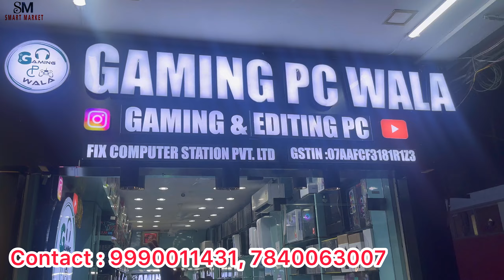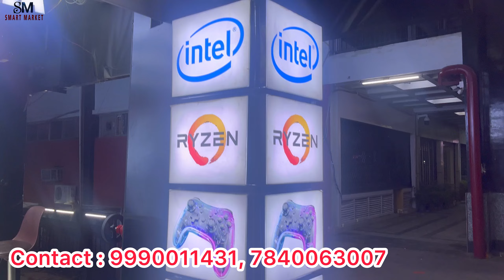Gaming Pc wala की Shop पर तहलका😨| सबसे सस्ते Gaming Pc | Best budget gaming pc market in Delhi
Address: nehru place, GamingPcwala g-8 kushal bazar

Laptop Sale
Second Hand Laptop Sale
Second Hand Laptop Sale In Delhi

gaming pc market in delhi
gaming pc nehru place
second hand gaming pc
gaming pc build under 20000
cheapest pc market in delhi
cheapest gaming laptop market in delhi
second hand pc in delhi
gaming pc delhi
nehru place gaming pc
cheapest pc market in india
cheapest laptop market in delhi
computer market in delhi
gaming pc
used pc parts market in delhi

nehru market delhi
Nehru place computer market
Pc build in nehru place
Nehru place Gpu price
Marketgossip
radeon rx6700 xt
Rx series Graphic card
Rx gpu prices
Rx series graphic card prices
rx570 price
rx550 price
rx580 price
rx5700xt price
rx6700xt price
rx6800 price
rx 6800xt price
Gt 710 price
Gt 1030 price
Gtx 1050ti price
Gtx 1650 price
Gtx 1660super price
Rtx 3060ti price Smartmarket17 vlog
Rtx 3070 price
Rtx 3070ti price
Rtx 3080 price
Rtx 3080ti price